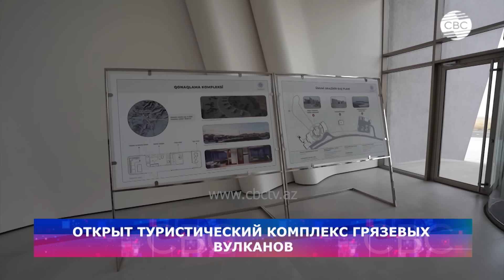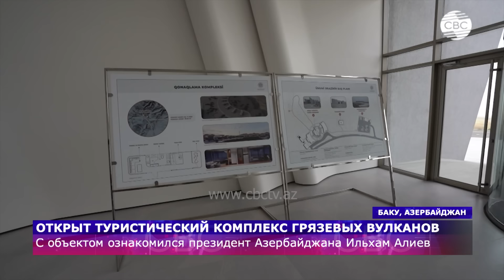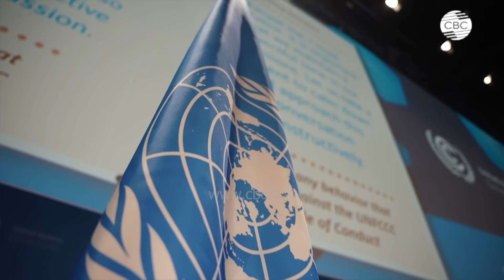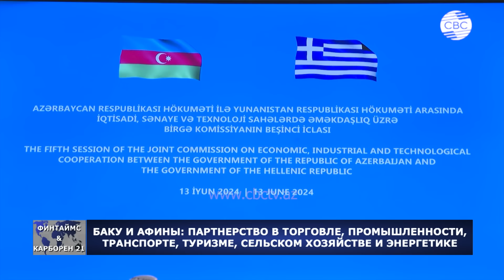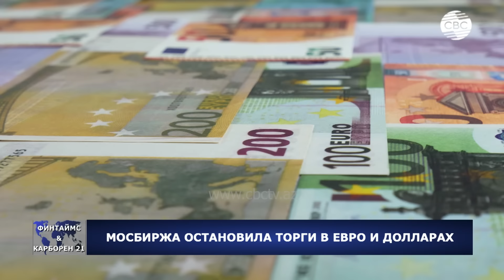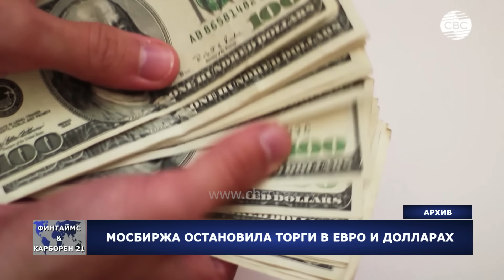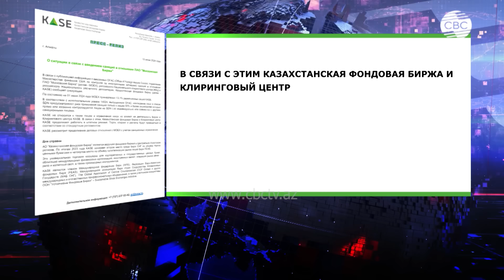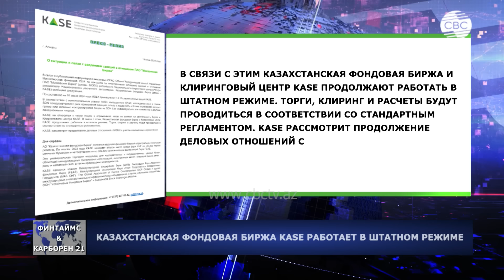Беларусь ответила Пашиняну | Инфоблокада Новой Каледонии | Саммит G7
01:15 Открыт туристический комплекс грязевых вулканов
02:20 Позиции ВС Азербайджана подверглись обстрелу
03:00 Пашинян обиделся на Лукашенко
06:00 Прорыв информационной блокады в Новой Каледонии
20:30 Франция объявила войну азербайджанским журналистам
24:45 Саммит G7 - демонстрация мощи или несостоятельности запада?
29:20 ООН: число беженцев в мире растет
33:00 Сотрудничество, несмотря на различные взгляды
35:15 Баку и Афины: Партнерство в торговле, промышленности, транспорте, туризме, сельском хозяйстве и энергетике
38:40 Мосбиржа остановила торги в евро и долларах
42:10 Казахстанская фондовая биржа KASE работает в штатном режиме
43:40 Интересы Южной Кореи в Центральной Азии
46:40 Гробовое молчание запада